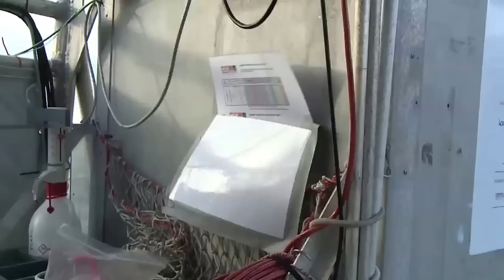La dernière station avant le Canada - Expédition Tara Oceans Polar Circle - 18 sept 2013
Station 199: La dernière station avant le Canada sous le soleil et dans le vent !